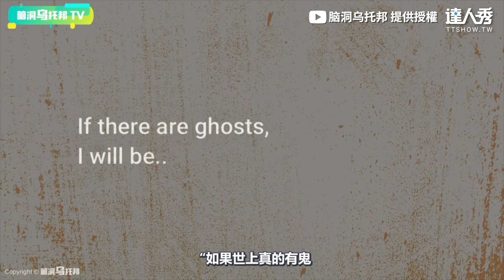【上千萬觀眾嚇出後遺症！ 英國靈異節目遭禁播10年】｜脑洞乌托邦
這片是真的恐怖😖😖 （3編）